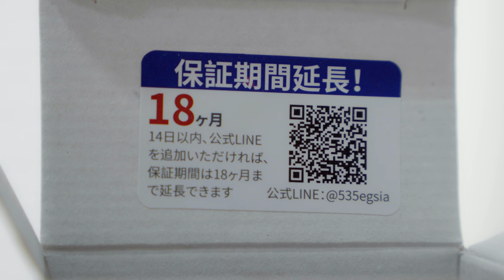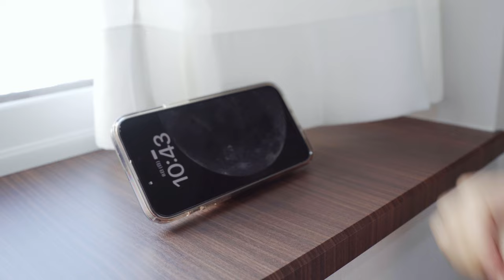【超便利コスパ良し】iPhone、apple watch、airpods全てまとめて充電、モバイルバッテリーとしても使える4in1ワイヤレス充電器はこれ【RORRY】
※訂正
本編「1：40」で500㌂と言っていますが、正しくは5000㌂です。

3つのデバイス充電（iPhone、AirPods、Apple Watch）＋モバイルバッテリーにもなる便利すぎるRORRYワイヤレス充電器をレビューします。

Amazon商品ページ：

10% ファン限定割引コード:  RBDIR55P
動画を投稿する際には、この割引コードを投稿してください。